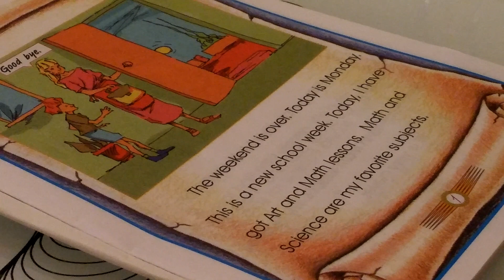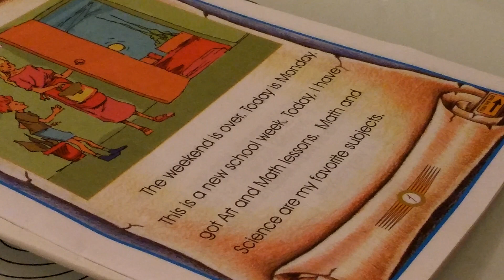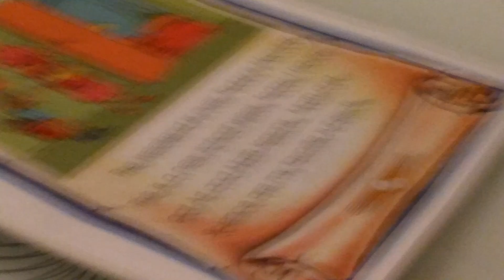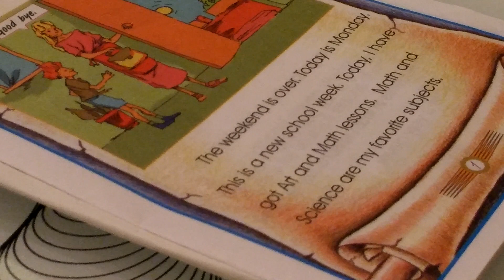Reading with Utku page 1; Utku'yla ingilizce okuma sayfa 1 # 1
Utku ingilizce kitap okuyor ve çeviriyor. Anlamadığı kısımları ingilizce açıklıyorum. Çocuğunuza doğal yöntemle yeni bir dil öğretebilirsiniz. O yüzden bu videoyu hem öabt ingilizce, hem english with Utku, hem de çocukları çok dilli yetişme oynatma listelerine aldım. Kitabımız kurşun kalem yayınlarından Alex's Life-2 S.1. İyi seyirler.